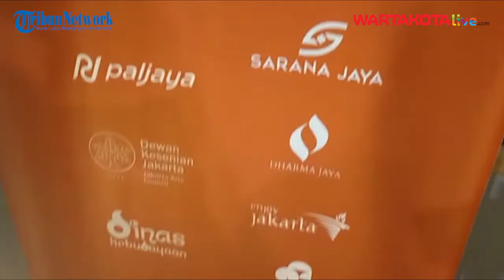Anies Tegaskan Taman Ismail Marzuki Tidak Boleh Dikomersialkan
WARTAKOTALIVE.COM, MENTENG - Taman Ismail Marzuki (TIM) kembali dibuka, setelah melalui proses revitalisasi sejak tahun 2019.

Gubernur DKI Jakarta, Anies Baswedan menegaskan bahwa TIM tidak boleh dijadikan tempat komersialisasi.

Video Jurnalis :Leonardus Wical Zelena Arga